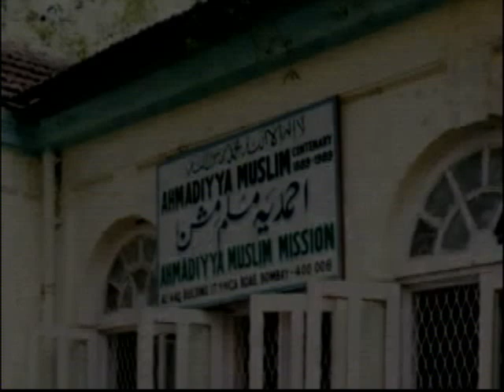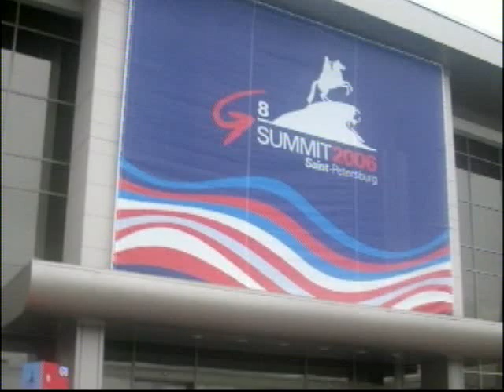2007 New Pioneers Awards SfCarchive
Sadia Rafiquddin (Youth)

In 1990, Sadia Rafiquddin and her family fled the religious persecution they had experienced in Pakistan and came to Canada as refugees.

Life in Canada was not easy. During Ms. Rafiquddins childhood, her father fell ill and she quickly became a second parent to her siblings, sharing the cooking and housekeeping duties with her mother.

Once in high school, Ms. Rafiquddin took on an intensive course load and two part-time jobs. Her extra-curricular work included serving as President of John Fraser's chapter of Amnesty International for three years, Editor-in-Chief of the student newspaper, and Senior Editor of the 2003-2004 year book. She led Charity Week, an initiative that raised $10,000 to build a school in Sierra Leone. A dedicated volunteer, she worked to eliminate violence against women and to increase the self-esteem of young women with disabilities.

After graduating from high school with top honours and numerous awards for excellence in academic and extra-curricular activities, Ms. Rafiquddin enrolled in the joint specialist International Relations and Peace and Conflict Studies program at the University of Toronto, where she earned the prestigious William Heaslip Scholarship from Trinity College and served as co-president of the International Relations Society. In 2006, she achieved her dream of going to Africa when she was selected for the World University Service of Canadas International Seminar in Botswana.

In the past two years, Ms. Rafiquddins compliance studies for the G8 Research Group have been published in five different reports and she attended the 2006 G8 Summit in St. Petersburg, Russia as a journalist.

As an Ahmadi Muslim, Ms. Rafiquddin is determined to increase peoples understanding and tolerance of the Ahmadiyya community. She loves Canada for the freedom and opportunity which she otherwise would have been denied as an Ahmadi Muslim woman in Pakistan. If there is one thing I treasure most after my family, it's my Canadian citizenship and education.